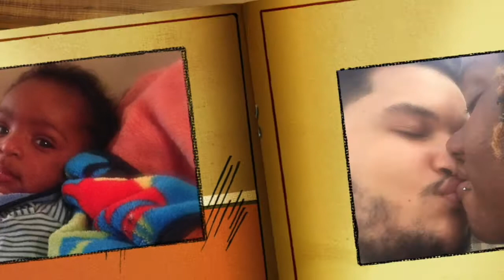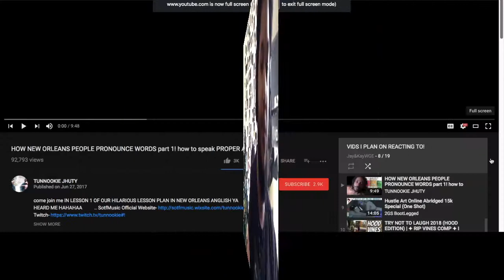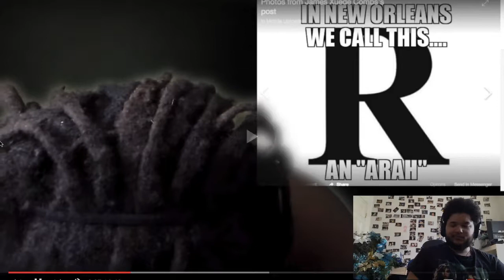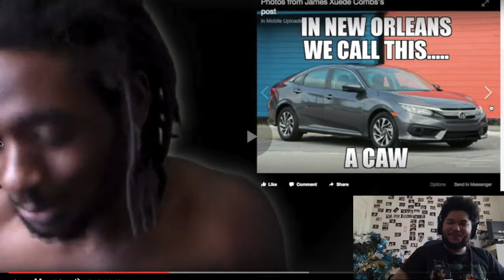I'M COUNTRY AS HELL LMAO!! - HOW NEW ORLEANS PEOPLE PRONOUNCE WORDS PART 1 *REACTION/REFLECTION*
~Social Media~

Gamertags
PS3: TheJayHonovi
PS4: TheJayHonovi